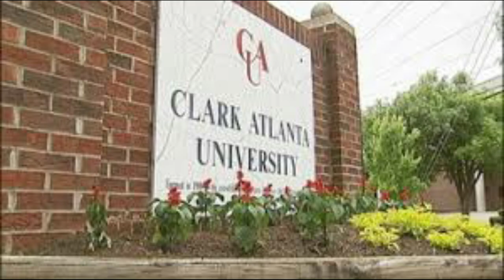Clark Atlanta University Music Department - Commercial Composition/Music Production Concentration 2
Clark Atlanta University Music Department - Commercial Composition/Music Production Concentration Commercial 2 - Prof. Phil Davis

This program is designed to give a student the tools needed to pursue a future in writing, producing and recording music for many types of media.  The student will acquire the aesthetic and technical skills required for work in a studio environment, as well as explore composing music for different contemporary genres.  The student will work with a diverse community of musicians, faculty, and industry professionals, with access our state of the art technology and recording facilities, combining your bachelor degree studies with real world experience.

A student majoring in Commercial Composition/Music Production will study composition, arranging, scoring, and production techniques and approaches. He or she will learn to apply these skills and concepts by writing for and overseeing the production of a wide variety of instrumental, vocal, acoustic, and electronic combinations, ranging from small workshop groups to a studio orchestra in live performance situations and recording studio environments. The student will explore contemporary concepts and techniques of arranging and sound production in both the analog and digital domains and will gain valuable experience by being able to create, arrange, and produce projects using MIDI workstations and the Clark Atlanta University’s Black Panther recording studio.
Interacting with faculty who are also professional writers, arrangers, producers, and conductors, the student will develop techniques and skills that will enhance the creative adaptation of his or her musical projects. Applying the writing and production concepts and techniques learned, the student would complete a graduation portfolio of at least eight pieces, which will demonstrate understanding of traditional and contemporary writing and production styles.
Concentration Highlights:

Music Technology
Songwriting
Orchestration
Music Production I and II
Recording Studio Internship
Recording Studio Techniques
Music Business Seminar

Concentration Yearly events:

Songwriting Cypher
Music Showcase
Black Panther Presents…
Annual Faculty Valentine Concert